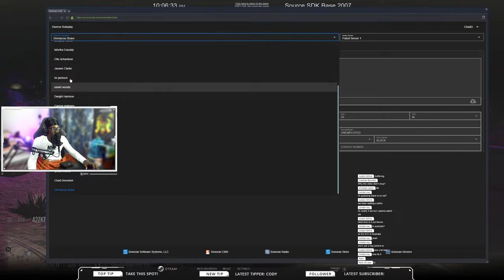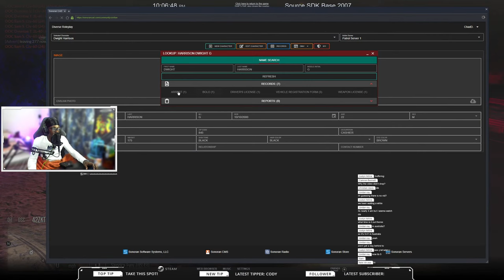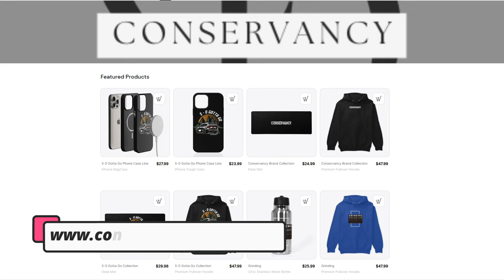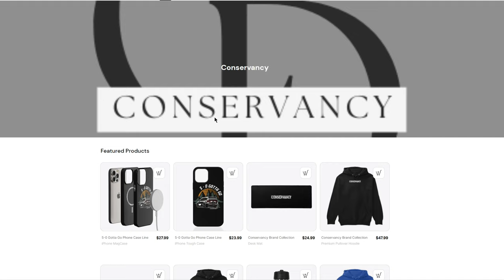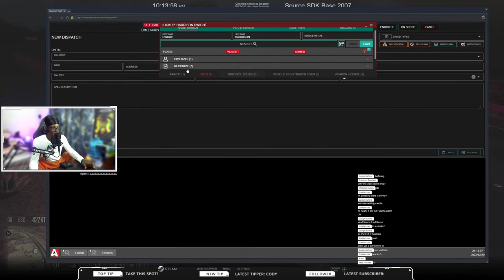Tried To Save Me From The Cops In GTA 5 RP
🔴LIVE - ​ @Stevethegamer55  Tried To Save My From The Cops In GTA 5 RP

1. Ensure you meet all joining requirements.
2. Read through our frequently asked questions before proceeding with an application.
3. Ensure you have joined the DVRP Fan Server.
4. Go to Joining Process
5. Fill out an application
6. Complete the application with your best effort, honesty, and ability. Ascertaining that you provide accurate personal information, select your selected department, and accept the disclaimers and rules.
7. Wait for a response via a public outrreach member. Then, you will receive information about an interview server and you will have access to a channel in the fan Discord (request-an-interview), where FTOs/FTAs will ping the accepted role when they are doing interviews.

Documents:
Conservancy